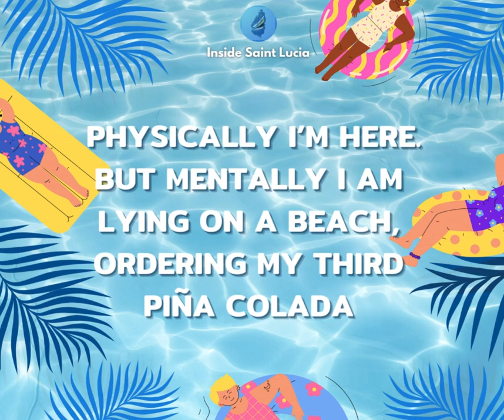Physically I’m here. But mentally I am lying on a beach, ordering my third Piña colada 😁🍸🍹🇱🇨